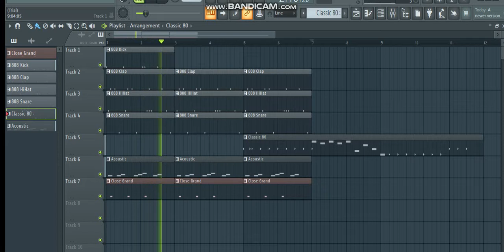For elize edited / Beethoven FL fonked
For elise edited with FL Studio